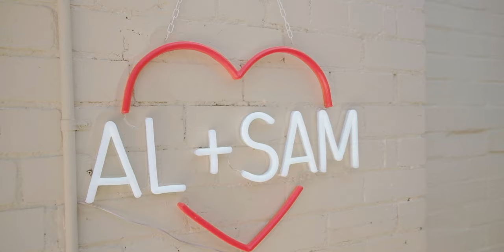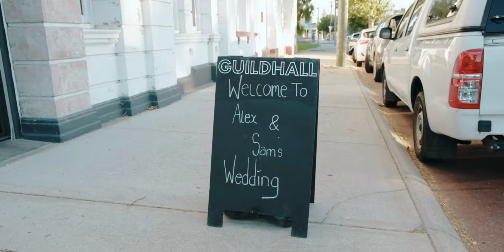Alex & Sam | Wedding Film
Venue - Guildhall Fremantle

Daniel Murcha Films